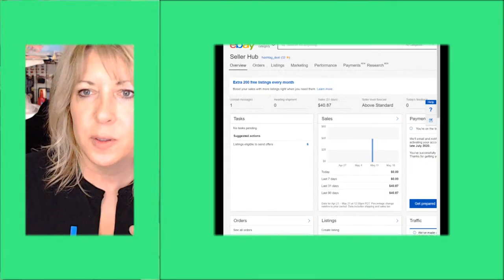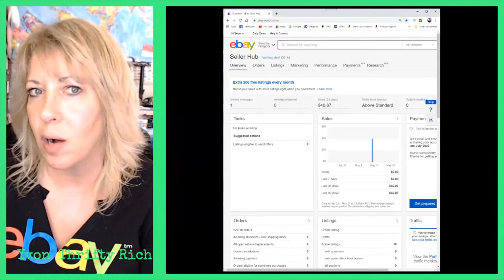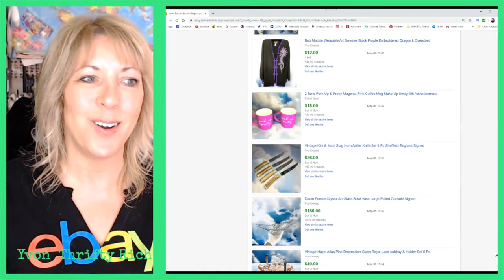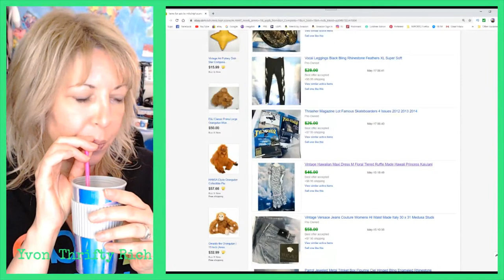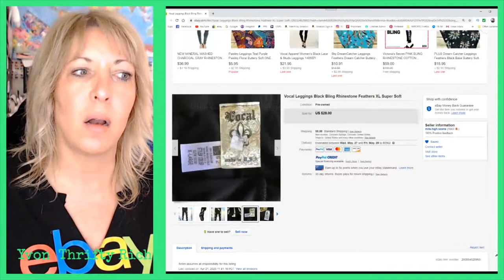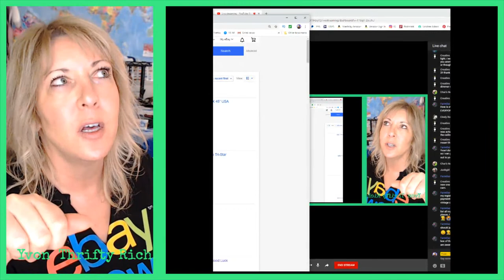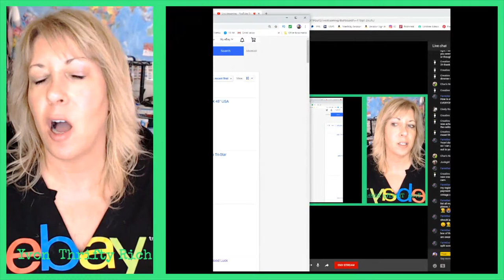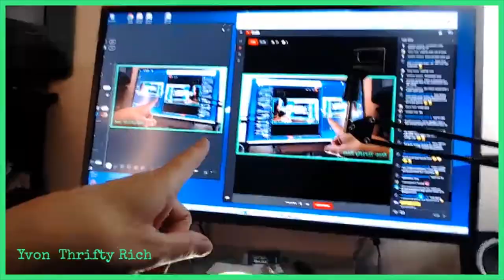💚 Thrifty ReSeller LIVE Chat • What Sold on eBay 🤑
I am a Thrifty ReSeller, I Love to Treasure Hunt at Thrift Stores, Garage & Estate Sales, Auctions, Antique Malls,  Flea Markets and Sales Racks for great stuff to Resell on eBay Etsy Poshmark Mercari and more, It's a Great extra Money Side Hustle...Thrifting for Resale, Making Money and Saving Money for my Household while having Big Time FUN !!!

~ I also Love being Creative and Playing Poker ...

8585 Criterion Dr.
# 63915
Colorado Springs, Colorado
80962

XOXO ~ Yvon

 💚 Main eBay store :